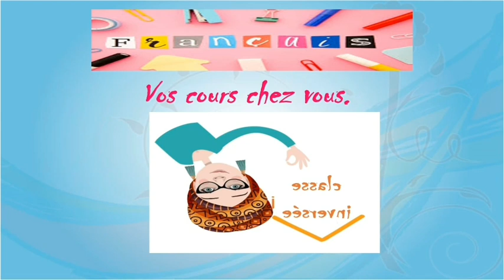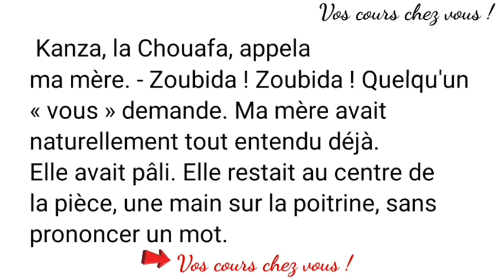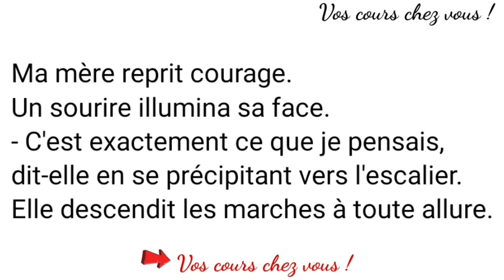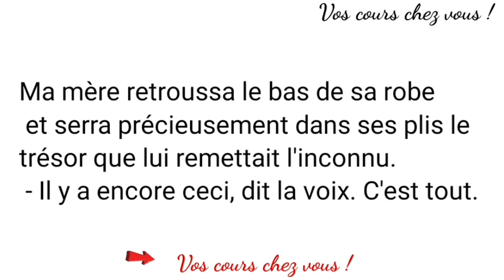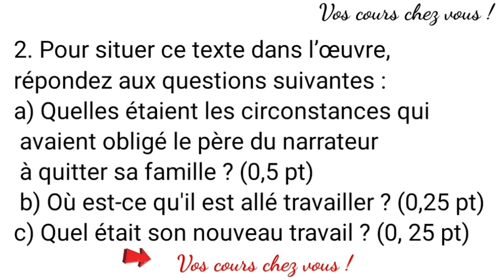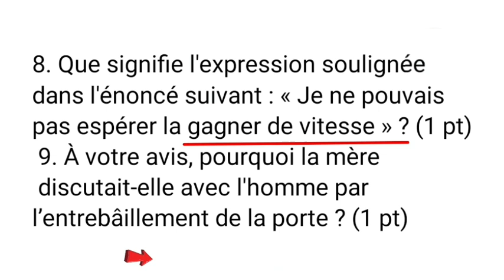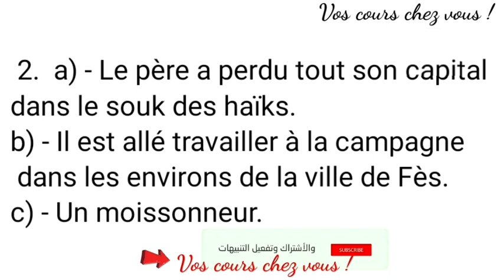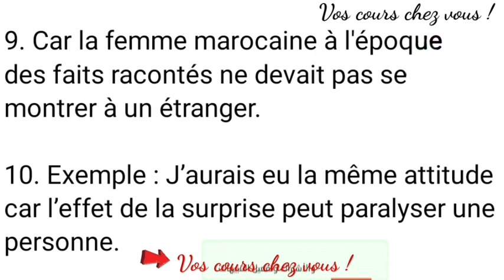EXAMEN RÉGIONAL FRANÇAIS 1 BAC LA BOÎTE À MERVEILLES CH.1 AVEC CORRIGÉ تصحيح امتحان جهوي فرنسية